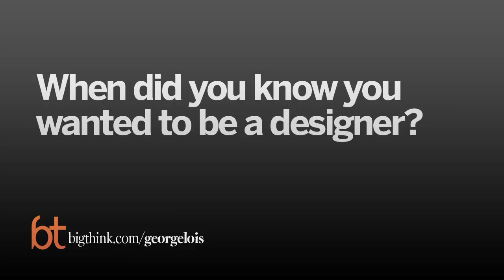George Lois's "Self-Induced" Design Epiphany